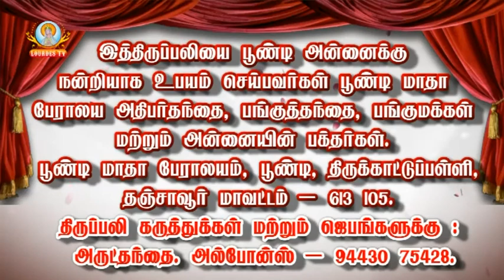Poondi,Poondi Madha Basilica 01 06 2017 Part 02